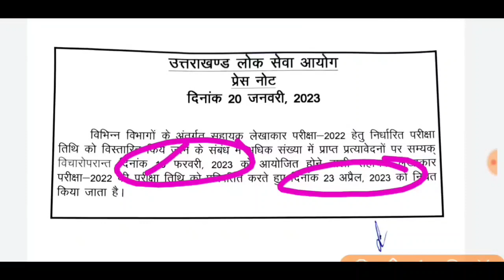आयोग ने फिर बदली परीक्षा तिथि,, बहुत आगे पहुंचा दी खिसका कर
भर्तियों का पूरा विवरण यहां से डाउनलोड करें

ये भी

⬇️⬇️⬇️⬇️ देखिए

बंदीरक्षक भर्ती की फुल जानकारी

UKSSSCVDOVPDOPAPERLECKSTFREPORT

उत्तराखंड_नई_भर्ती_2022
उत्तराखण्ड_लोक_सेवा_आयोग_भर्तियां _2022

हिन्दी व्याकरण

उत्तराखंड_पुलिस_कांस्टेबल_भर्ती_2023
उत्तराखंड_पुलिस_कांस्टेबल_भर्ती_2023
उत्तराखंड_पुलिस_कांस्टेबल_भर्ती_2023

उत्तराखंड_पुलिस_कांस्टेबल_भर्ती_202
उत्तराखंड_पुलिस_कांस्टेबल_भर्ती_2023
उत्तराखंड_पुलिस_कांस्टेबल_भर्ती_2023
उत्तराखंड_पुलिस_कांस्टेबल_भर्ती_2023